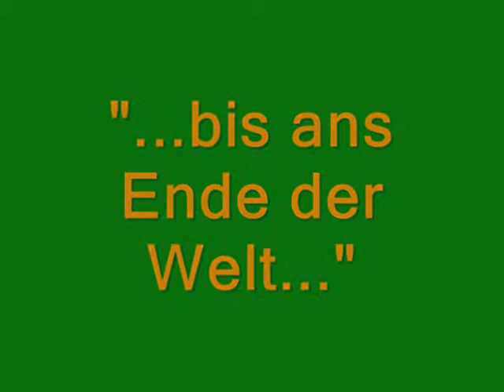Nordspanien 2010 07.06.10 Video 5